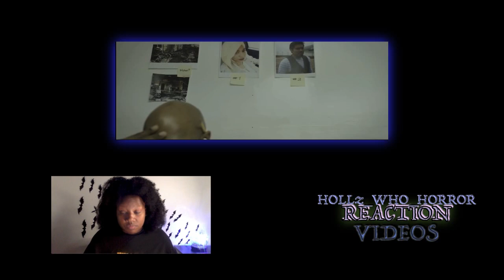AM I LOSING MY MIND?.... REACTION TO THE SHORT HORROR FILM " THE DERANGED"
GET TO KNOW ME ON MY SOCIALLY!!!